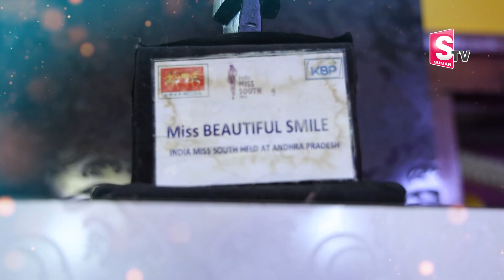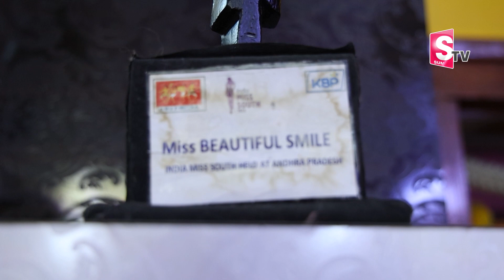Ashwini Home Tour | Bigg Boss 7 Telugu | Anchor Kavya | SUMAN TV WARANGAL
Watch Here ►  Ashwini Home Tour | Bigg Boss 7 Telugu | Anchor Kavya | SUMAN TV WARANGAL |